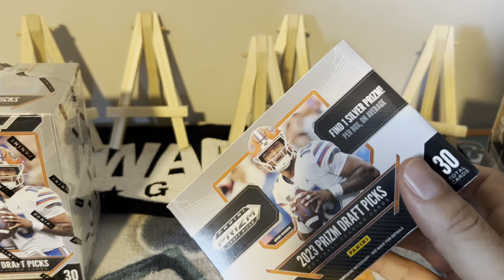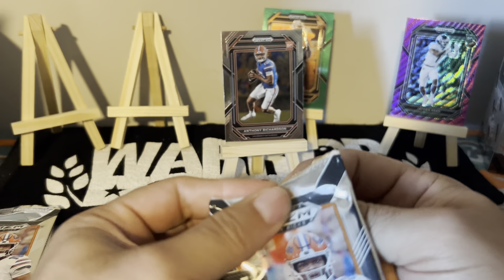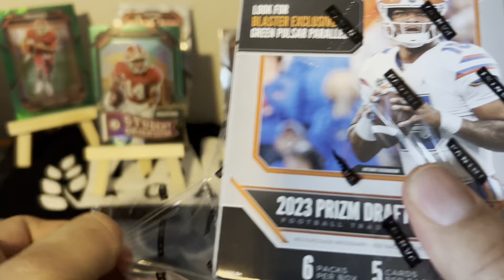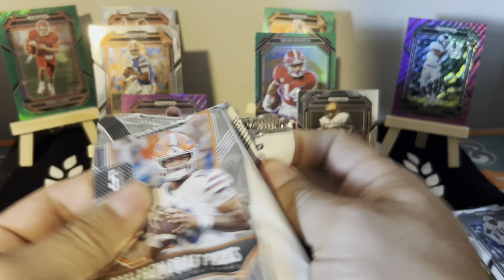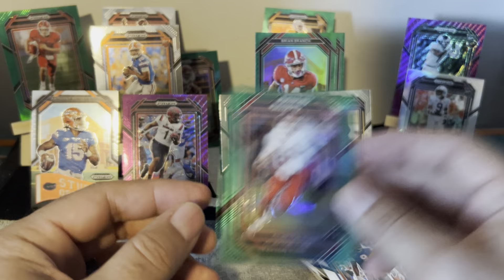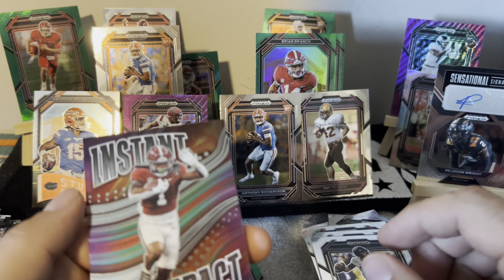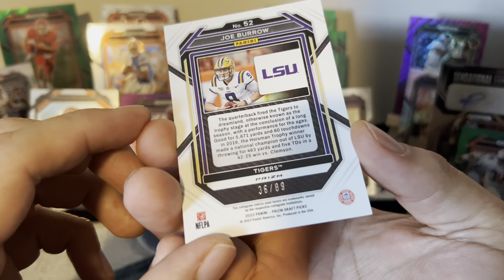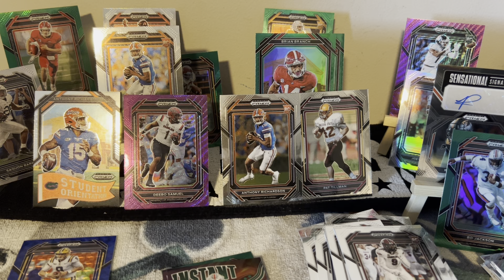Panini prizm draft Football